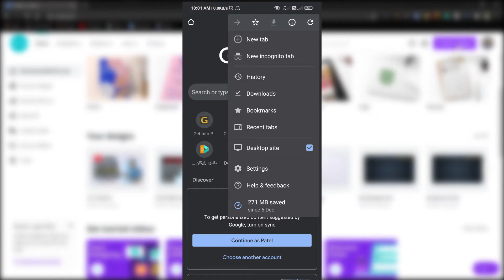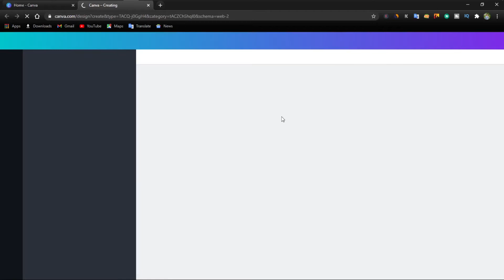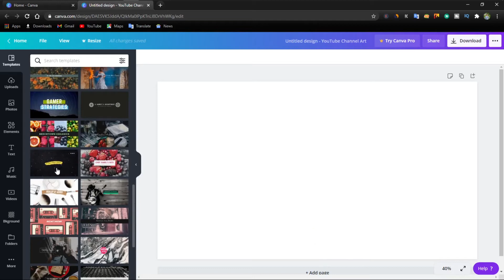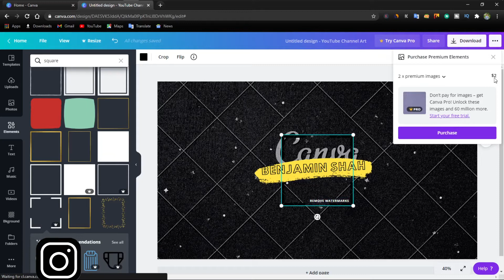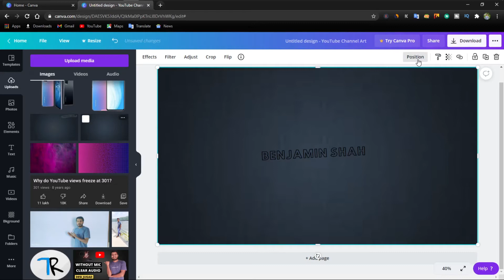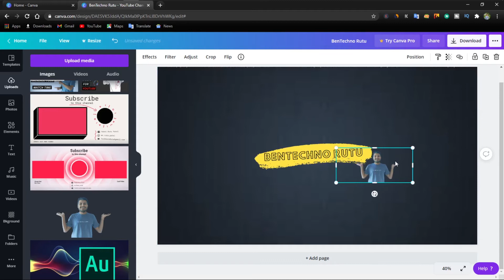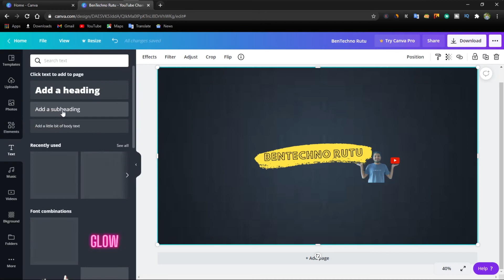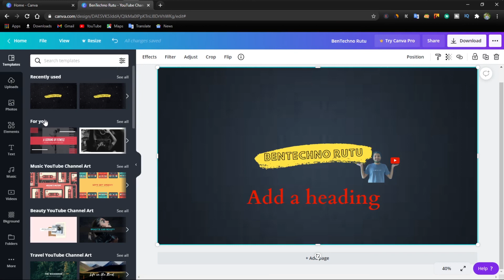How To Make A Youtube Banner || Canva Youtube Banner || Youtube Banner Template 🔥🔥🔥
👉  YE VIDEO KISI BHI INLLEGAL ACTIVITY KO BADHAWA BILKUL NHI DETA...

Want to learn how to make a youtube banner ?? Today I'm sharing exactly Professional Youtube banner kaise banaye, canva youtube banner, youtube banner template for beginner.

AAJAO!

 ▶  Track Title  :- "See You " ( @ikson )

▶ QUERIES SOLVED :
○ How to make a youtube banner
○ Canva youtube banner

▶ GEAR USED
○ Boya By-M1
○ Green Screen

                     🙏  धन्यवाद आपका  🙏

AAJAO!